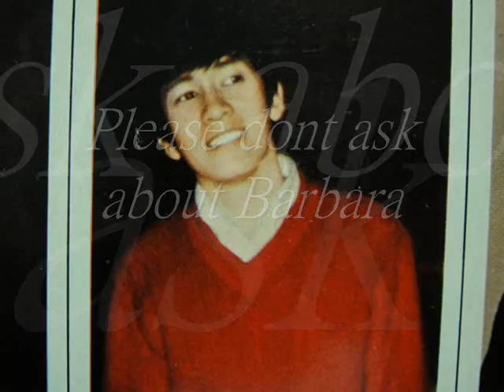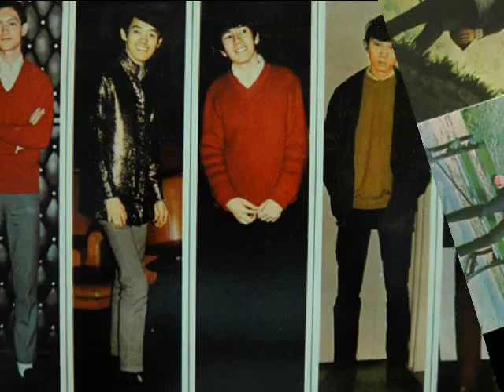Please dont ask about barbara , Joe Junior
Joe Junior, real name, Jose Marie Rodrigueson born on 22/7/1946. He was from a Portuguese family in Macau and moved to HK where he was born & grew up.
      Ever since 1963, when Joe Junior became one of the top winner of the New Star Talent Contest and formed his first band with The Hunters and later D'Topnotes, the singer in him, has never look back.
      Joe's biggest break with his new outfit 'The Zoundcrackers' was when they were spotted by a producer of Diamond Record Co. during their debut performance as the supporting act of The Searchers concert in HK in 1965. After some members changes & left Zoundcrackers,Joe formed his new band Jor Junior & The Side-Effect.
     Starting with his first album 'Once Upon A Time' in 1965, Joe enjoyed almost ten years of both critical and commercial success which included 'Here's A Heart', a huge success, remaining in the No.1 spot of RTHK Top of The Pop Chart for seven consecutive weeks.
     Joe suffred from a major set-back in the 80s & early 90s, when Canto-pop & Karaoke dominate the pop scene, Luckily Joe had a successful return with the recording of 'Memories of the Sixties' in 1996.

Text extract from 'Memories of The Sixties' CD